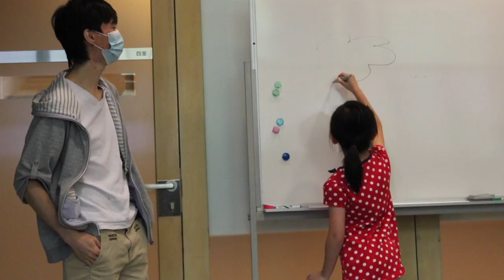兒童英語話劇班